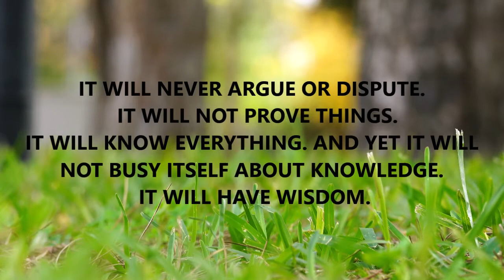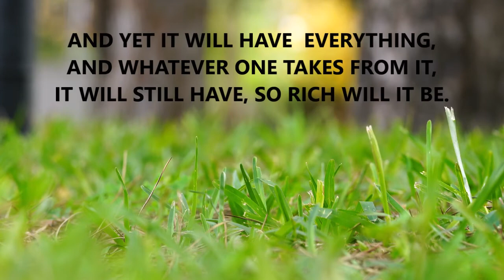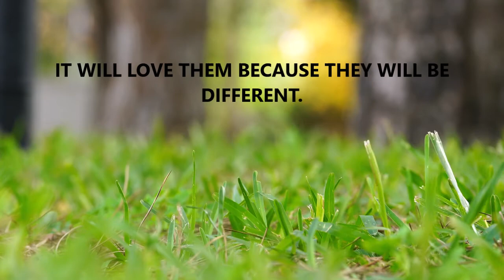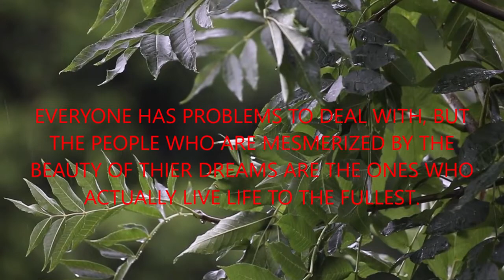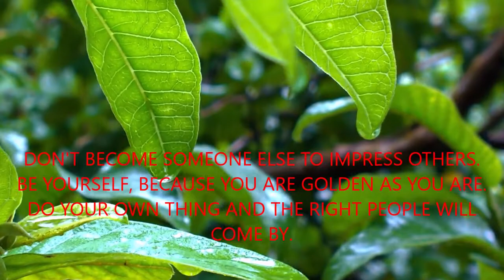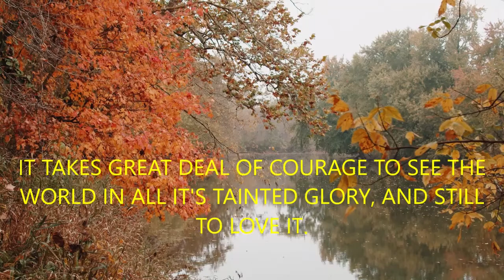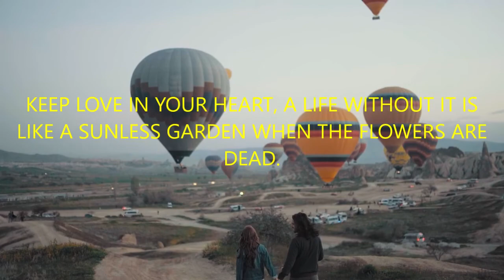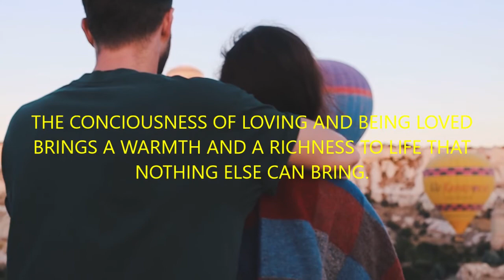LOVE, LIFE and EVERYTHING IN BETWEEN - Relaxing Music For Soul, Quotes For Life, Inspirational.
PASSING RAIN SHOWER
About Love, Life and Everything in Between.
Romantic and sweet relaxing music with amazing scenery and landscape.
I really love to listen to sweet calm soothing relaxing music, it touches my heart and my soul.   it is truly a stress relief, it will clear my mind.

That's why I enjoy and inspired  creating this kind of music, so if their  someone like me they can visit and listen and enjoy sit down and relax as well.

These kind of music can be often described as sleep music, yoga music, calm music, peaceful music, study music, romantic music, sweet music and sometime meditation music.

Lot of effort and time to do this, but I love it.

Credits
Video Footage and photos:
Yaroslav Shuraev  - Back view of a woman walking trough the woods in mountains
Taryn Elliott            - A view of hot air balloon in the air
                                  - Woman riding her vehicle
                                  - Footage of couple walking hand and hand.
                                  - Man putting a jacket on a woman while watching hot air balloon
                                  - People on the basket of an airborne hot air balloon.
                                  - Couple having sex and using smartphone
                                   - Couple hugging and using smartphone near beach on sunset.
NOTE: Please let me know if your name is not their but your videos or photos are there.
SOUNDTRACT: